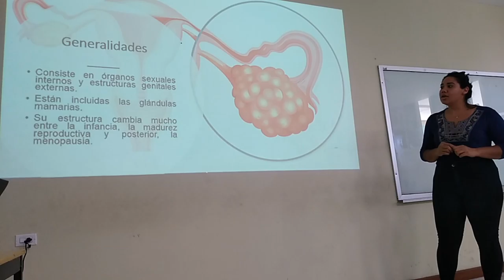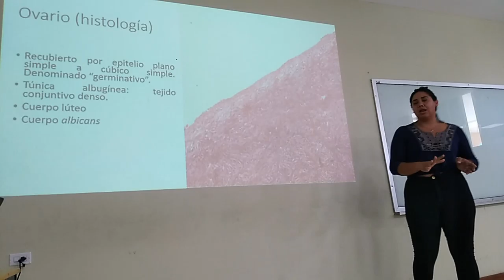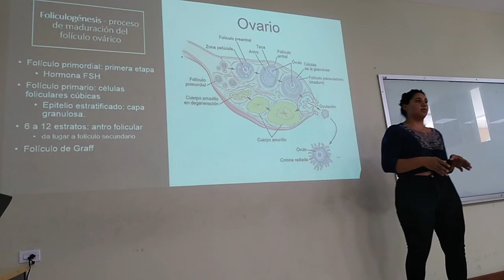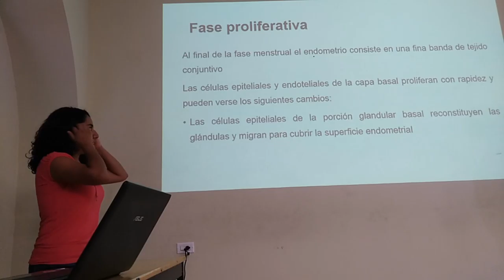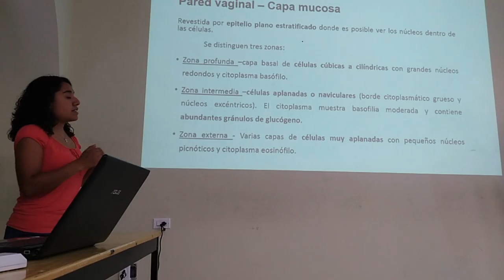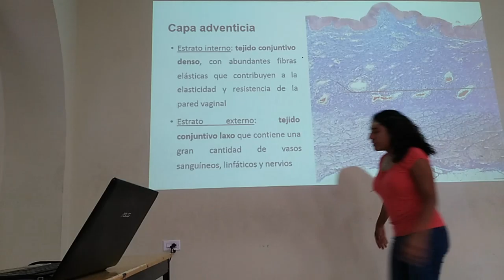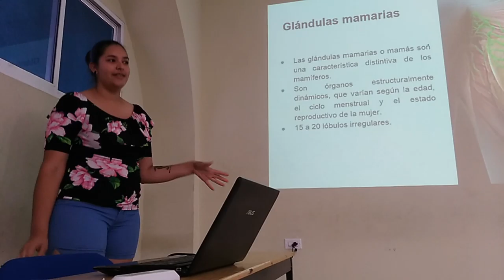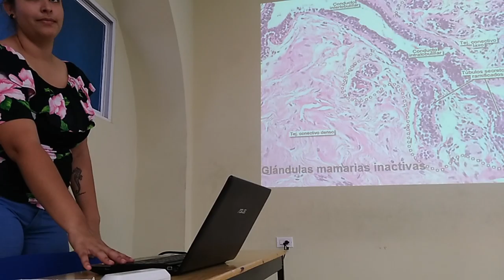Aparato reproductor femenino - 19-I TV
Exposición escolar del tema Aparato Reproductor Femenino para el curso regular 19-I TV.